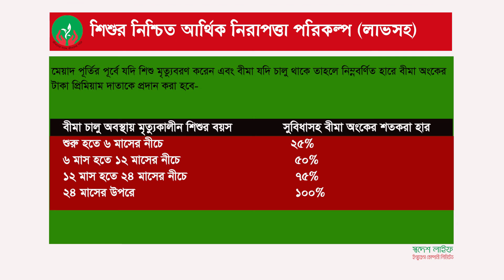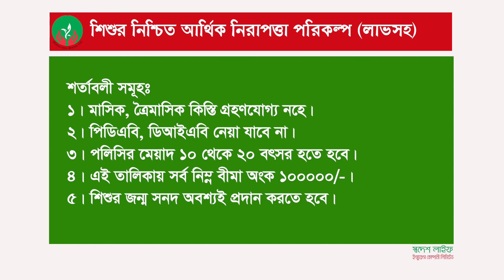Child Protection Assurance Plan(Table-14)